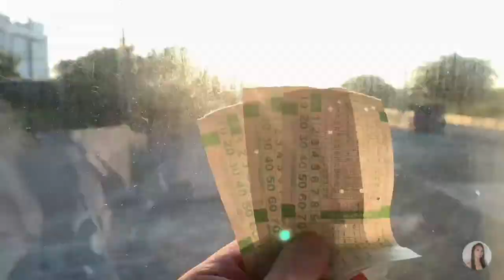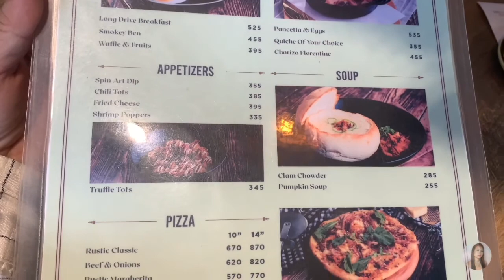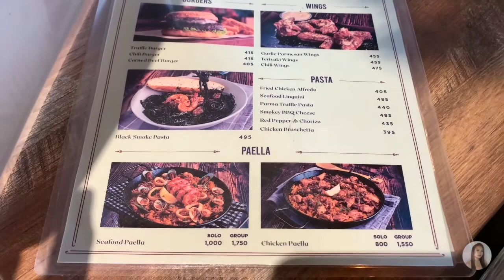Al Fresco Dining | NAPA at Crosswinds Tagaytay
An Al fresco dine in breathtaking view that will surely make your stay memorable. The instagrammable cafe that made you filled with joy and relaxing day! Love the food! Super ganda ng place! You must try it..

For the best quality watch HD.

Musician: @iksonmusic